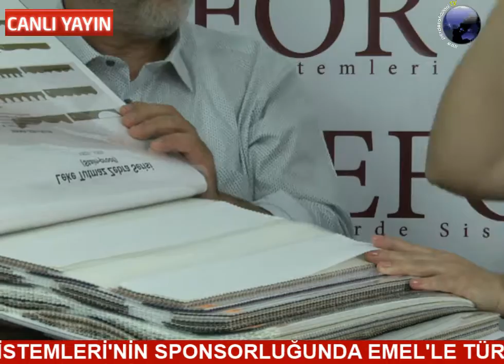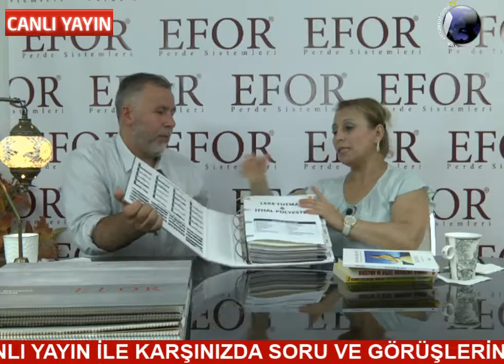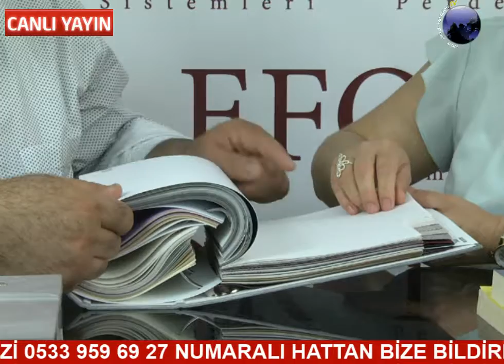EFOR'UN SPONSORLUĞUNDA GÜNGÖRLER MEFRUŞAT- SADIK GÜNGÖR / ANKARA / CANLI